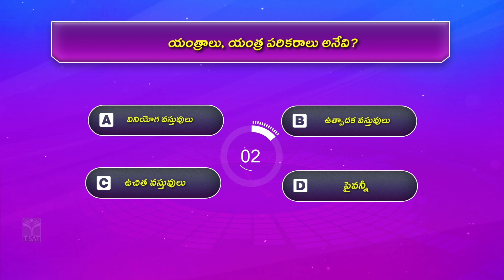TSPSC Quiz (Telugu) | Group 2 & 3, SI Constable Mains MCQ's | Competitive Exams Special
TSPSC Quiz episode - 8 (Telugu) | Group 2 & 3, SI Constable Mains MCQ's | Competitive Exams Special T-SAT ||

T-SAT Network Digital Classes are Now Available on Following Platforms:

👉Install T-SAT App:
1. For Android Users: Play Store
2. For Apple Users: AppStore